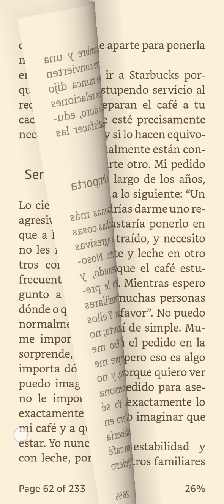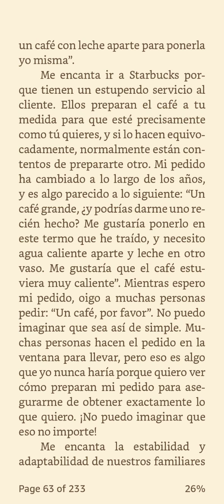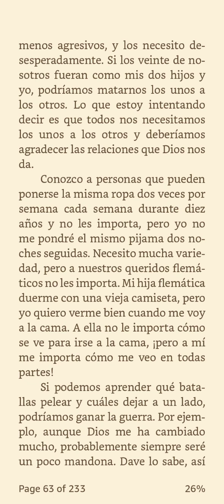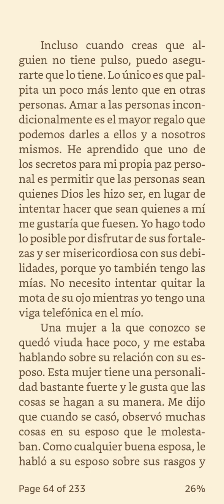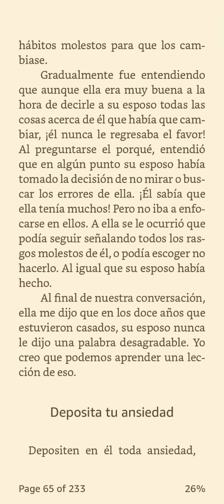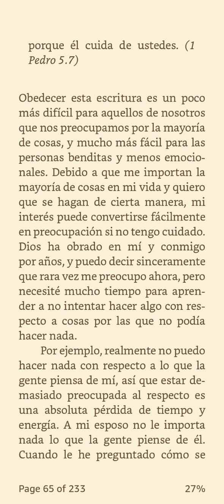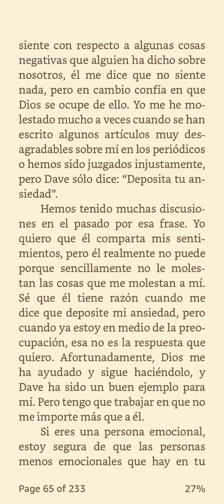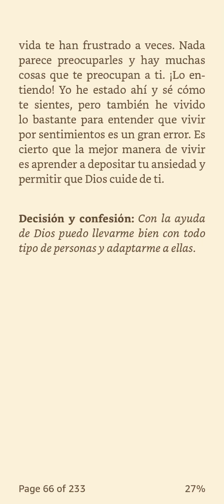Capítulo 6 (Parte 3/3); "Tienes pulso?" Vive Por Encima de Tus Sentimientos, por Joyce Meyer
Todos tenemos sentimientos pero no debemos ser gobernados por estos. Dios quiere que vivamos plenamente y este libro nos da ideas de cómo lograrlo. La Biblia siempre nos da la sabiduría para lograr todas nuestras metas espirituales y como aplicarla en la vida día a día.